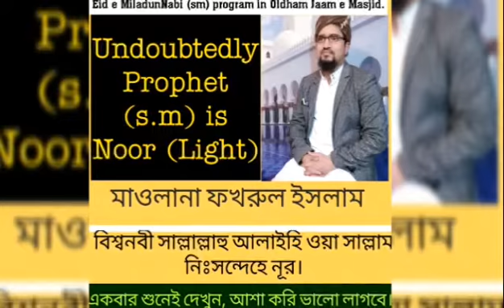Maulana fakhrul islam speech about The Light of Prophet Muhammad (s.m)